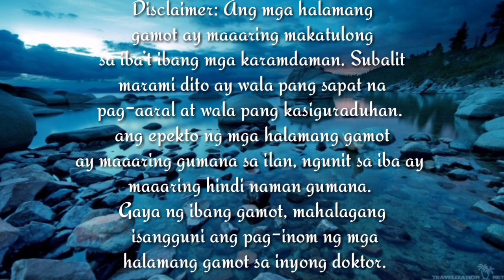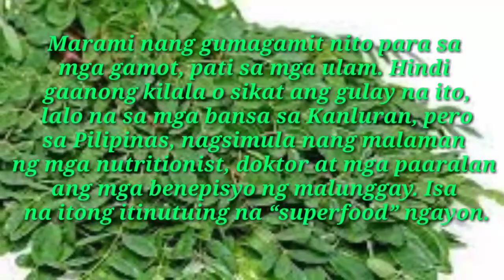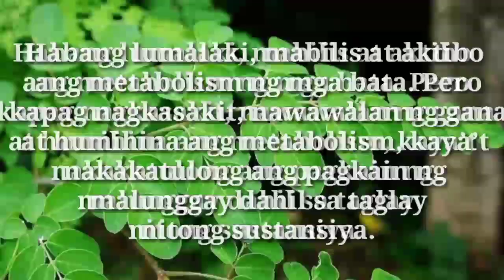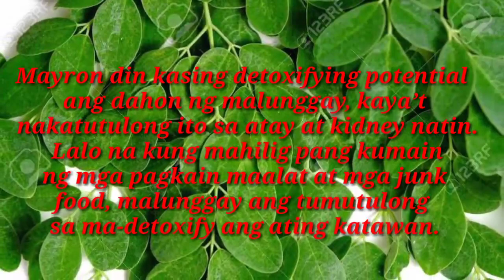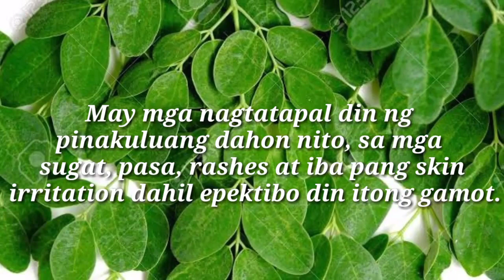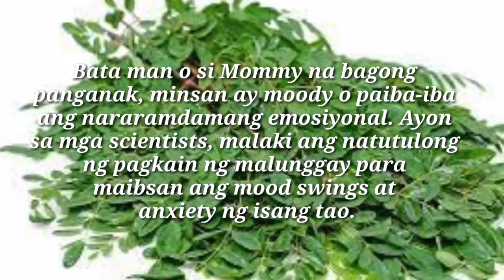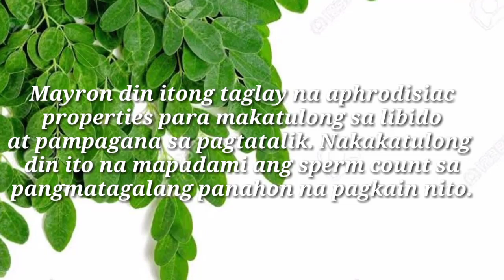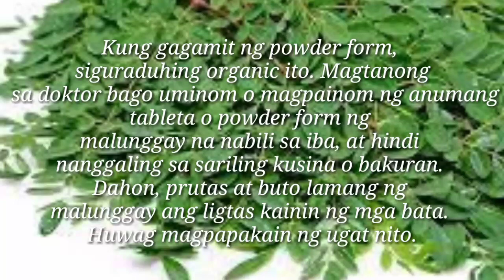Ang magandang benipisyo NG malunggay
Mga gamot o herbal na nasa bakuran lang
At hindi mo napapansin na Makakatulong ito
Sa kalusugan natin.

Isa ang malunggay sa kilalang pinaka-hitik sa benepisyo para sa katawan o kalusugan ng pamilya. Mayaman sa bitamina at sustansiya ang dahon ng malunggay (kilala rin sa tawag na moringa), lalo para sa mga bata, at pati na rin sa mga mommy. Marami nang gumagamit nito para sa mga gamot, pati sa mga ulam. Hindi gaanong kilala o sikat ang gulay na ito, lalo na sa mga bansa sa Kanluran, pero sa Pilipinas, nagsimula nang malaman ng mga nutritionist, doktor at mga paaralan ang mga benepisyo ng malunggay. Isa na itong itinutuing na “superfood” ngayon.

Ang Malunggay o Moringa Oleifera ay isang tropical tree na karaniwang tumutubo sa  iba’t ibang lugar sa Pilipinas. Ito ay kilalang Moringa, ben-oil tree, clarifier tree o drumstick tree sa Amerika at mga bansa sa Kanluran, La Mu sa China, Shevaga sa Marathi at Sajina naman sa India. Tinuturing na miracle tree ito dahil  sa dami na nga ng nagagamot nito bilang sangkap s mga herbal medicine, at naitutulong nito sa kalusugan ng mga bata at mga kababaihan, kapag isinahog sa ulam.

Narito ang mga pangunahing benepisyo ng malunggay sa mga bata at mga ina.

1. Nakapagpapalakas ng katawan.
Dahil sa hitik ito sa vitamins at sustansiya, nakakapaglalakas ito ng katawan lalo sa mga bata, na kailangang ng source of energy dahil sa pagiging aktibo ng mga ito. Mayron itong taglay na protein na doble pa sa gatas, potassium na higit pa sa makukuha sa saging, Vitamin A na higit pa kaysa sa carrots, at Vitamin C na pitong beses pang higit kaysa sa oranges.  Kaya naman nkakatulong itong magpatibay ng immune system at labanan ang mga common bacteria.
Mayaman din ito sa calcium, kaya’t rekumendado na kainin o higupin ang sabaw nito ng mga nanay na nagpapasuso ng kanilang sanggol, para mas maging hitik sa bitamina ang gatas ng ina.

2. Mayron itong medicinal properties na nakakatulong sa paggamot ng diabetes at sakit ng ulo, at iba pa.
Mabisa itong nakakagamot sa sakit ng ulo, migraine, at kahit ano pang sakit ng katawan. Napatunayan na rin ang malaking tulong ng malunggay sa pagpapa-normal ng blood sugar, kaya’t nakakatulong sa diabetes. Nilalabanan din nito ang intestinal worms o bulate sa mga bata, lagnat, at hika.

3. Nakakatulong sa Metabolism.
Habang lumalaki, mabilis at aktibo ang metabolism ng mga bata. Pero kapag nagkasakit, nawawalan ng gana at humihina ang metabolism, kaya’t nakakatulong ang pagkain ng malunggay dahil sa taglay nitong sustansiya. Mabisang pampagana at pantunaw ang malunggay, dahil na rin sa taglay nitong fiber, kaya’t makakatulong sa pagbigat ng timbang at paglaki o pagtangkad. Mayaman din ito sa fiber at amino acid kaya’t napapatibay ang cell development ng isang bata, habang nakakatulong din sa anumang digestive problem tulad ng hyperacidity at ulcer.

Kung gusto namang mabawasan ang timbang lalo na pagkapanganak, malunggay  din ang dapat isahog sa kinakain dahil sa hitik ito sa fiber. Ang mabilis na metabolism kasi ay makakatulong sa pagtunaw ng mga hindi kailangang fats o taba sa katawan.

4. Masisiguro ang kalusugan ng atay at kidney.
Mayron din kasing detoxifying potential ang dahon ng malunggay, kaya’t nakatutulong ito sa atay at kidney natin. Lalo na kung mahilig pang kumain ng mga pagkain maalat at mga junk food, malunggay ang tumutulong sa ma-detoxify ang ating katawan.

5. Mabisang panlaban sa impeksiyon.
Kilala rin ang dahong ito sa taglay nitong anti-inflammatory properties, lalo na sa powder form. Mabisang panlaban o panggamot sa ubo at sipon, at iba pang minor na impeksiyon sa sistema. Pati na rin ang pagpapahupa ng sakit at maga ng mga joints at tendons.

6. Protektado ang mga mata.
Palagi bang nakatutok at nakatitig sa electronic gadgets,  computer o TV ang inyong mga anak? Ito ang pangunahing nakakasira ng mga mata o paningin. Mayaman ang malunggay sa Vitamin A, kaya’t siguradong makakatulong ito  kalusugan ng mga mata. Ang ginagawa ng iba ay pinapakuluan ang dahon at iniinom na parang tsaa.

7.